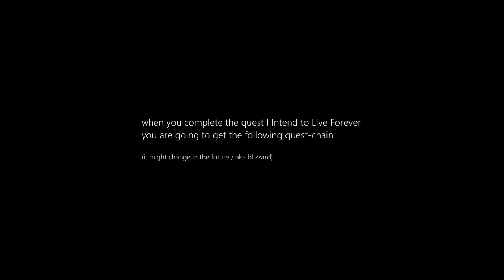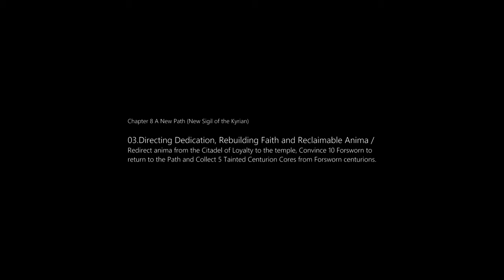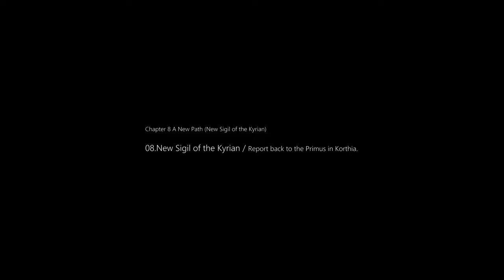Chains of Domination Campaign-Chapter 8 A New Path (New Sigil of the Kyrian)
ePic MOMENTS-Shadowlands-Patch 9.1-Chains of Domination Campaign-Chapter 8 A New Path (New Sigil of the Kyrian)

Shadowlands Patch 9.1
Chains of Domination Campaign

Chapter 8 A New Path
(New Sigil of the Kyrian)

when you complete the quest I Intend to Live Forever
you are going to get the following quest-chain

(it might change in the future / aka blizzard)

01.Blind Loyalty 00:52
Join Polemarch Adrestes at Elysian Hold for an audience with the Archon.

Uther and Kyrestia the Firstborne Cinematic 01:52

02.Compassion in Devotion 03:36
Meet Adrestes at Steward's Rest.

03.Directing Dedication, Rebuilding Faith and Reclaimable Anima 04:25
Redirect anima from the Citadel of Loyalty to the temple,
Convince 10 Forsworn to return to the Path and
Collect 5 Tainted Centurion Cores from Forsworn centurions.

04.The Vesper Rings 05:54
Protect Polemarch Adrestes as he rededicates the Temple of Loyalty.

05.A Triumphant Return 07:45
Meet Kalisthene at Elysian Hold. The Kyrian Courier can provide a flight.

06.The Grand Reception 08:25
Speak to Kalisthene to attend the gathering, then mingle with your soulbinds and the other kyrian.
(this is a Kyran-only quest)

07.The New Path 10:31
Speak to Kalisthene to take part in the ceremony at the Seat of the Archon.

New Sigil of the Kyrian Cinematic 10:50

08.New Sigil of the Kyrian
Report back to the Primus in Korthia.

MUSIC Sample : Through the Roof of the World (RPG LOOP Z.RKA EDIT) - Blizzard Entertainment
Prince Arthas 3D by Carlos CruzPRO